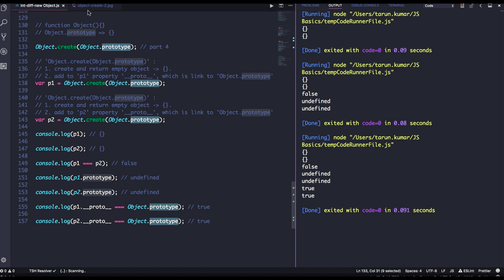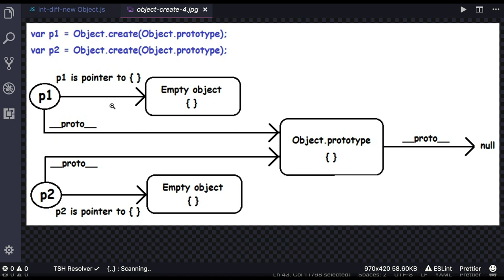Object in Javascript new Object(Object.prototype) #60